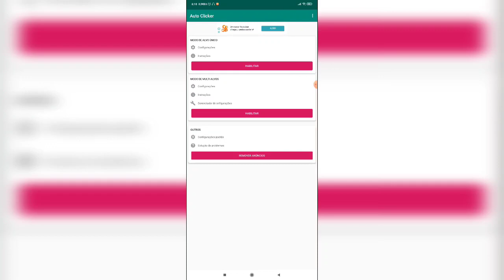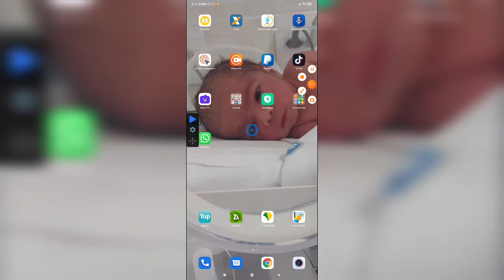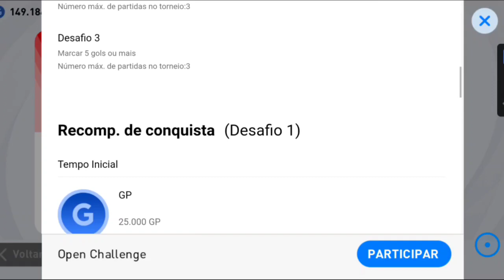COMO GANHAR MUITO GP NO PES 2021 MOBILE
Coloque meu código pra começar ganhando - K2213484